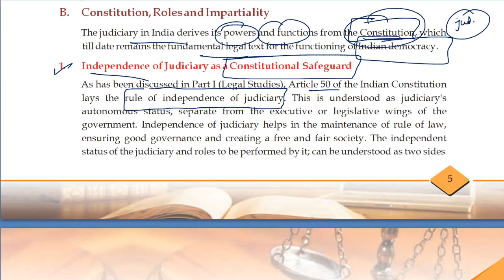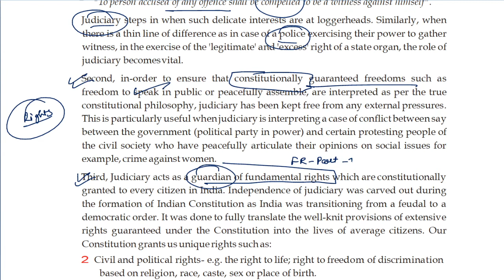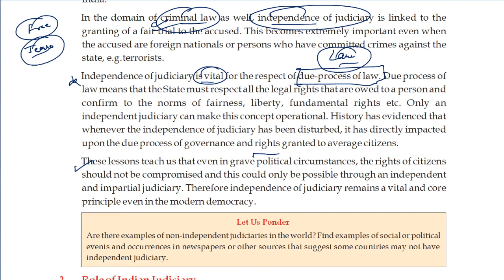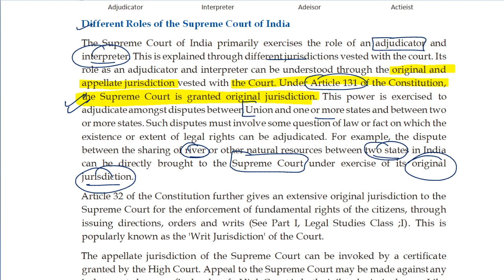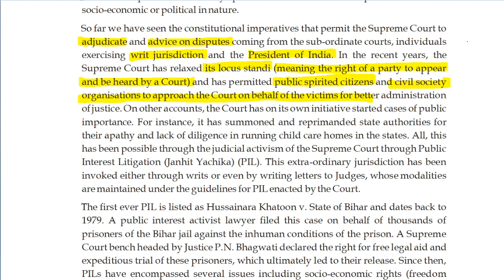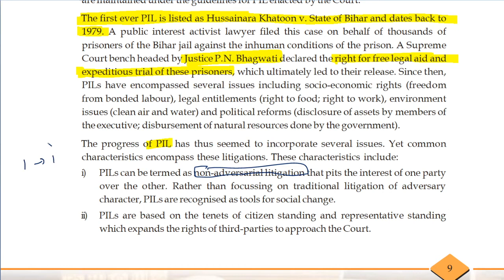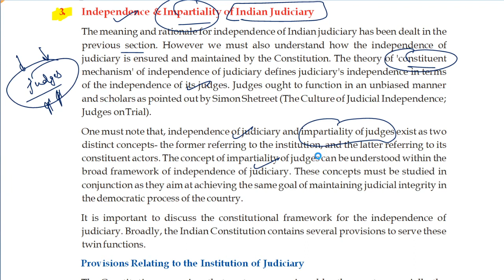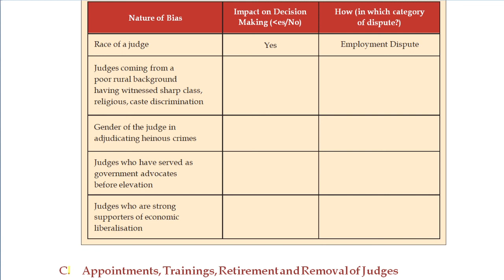LEGAL STUDIES | LECTURE 3 | INDEPENDENCE OF JUDICIARY | CLAT EXAM